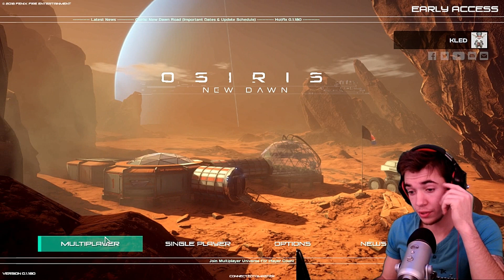ASMR : #1 Osiris New Dawn nouvelle série asmr pour toi !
★  Snap  : asmrtom !

★ VERO : Tomasmr

★ Leagueoflegends otp Kled pseudo : i KLED ! 